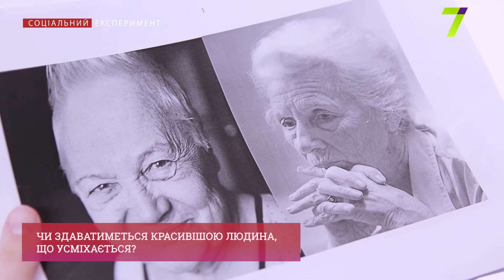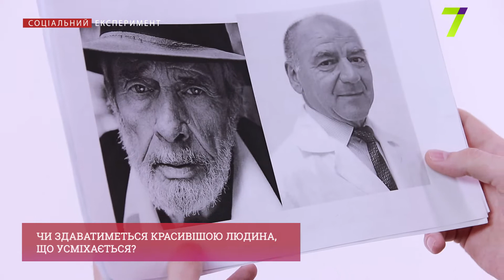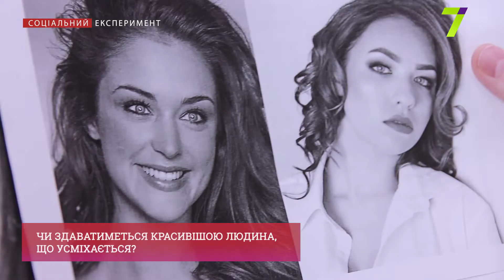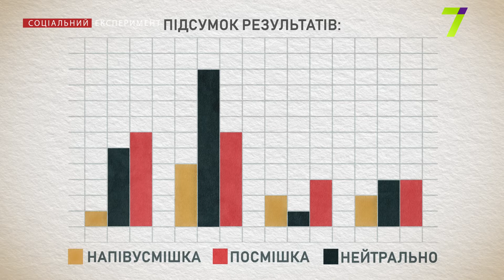Експеримент: чи здаватиметься красивішою людина, що усміхається?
Похмурі та привітні. Учасники цього експерименту на запропонованих світлинах обирали найкрасивіших чоловіків та жінок різного віку серед похмурих, усміхнених та напівусміхнених. Силу широкої усмішки перевіряла команда проекту «Соціальний експеримент».